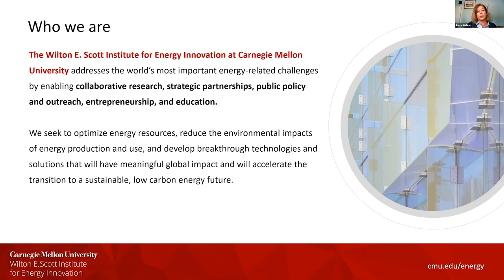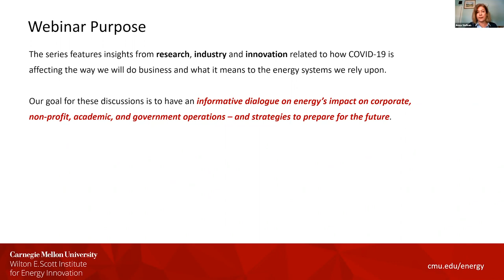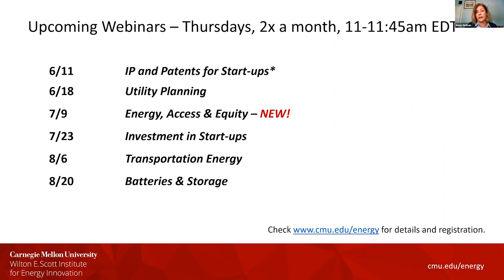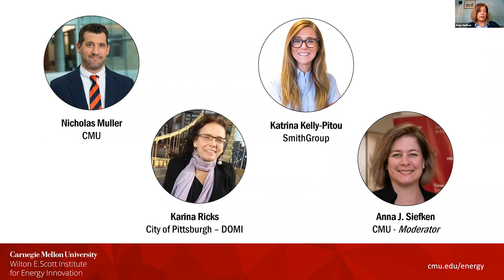Energy, Resilience, and COVID-19 Webinar Series | Webinar #4: Infrastructure Planning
As we begin to plan for the recovery phases of COVID-19, how will innovation play a role in the restoration of our economy and the adaptation of a zero-carbon future? In our fourth installation of the "Energy, Resilience and COVID-19" webinar series, we examined how social, environmental and technical resiliency frameworks can better prepare our energy systems. The following panelists shared their insights on the next wave of innovation:

- Katrina Kelly-Pitou, Economics & Energy Systems Strategist - SmithGroup
- Nicholas Muller, Associate Professor of Economics, Engineering, and Public Policy; Lester and Judith Lave Development Chair in Economics, Engineering, and Public Policy - Carnegie Mellon University
- Karina Ricks, Director, Department of Mobility and Infrastructure - City of Pittsburgh

This discussion was moderated by CMU Scott Institute for Energy Innovation Executive Director Anna. J. Siefken.

For upcoming events, visit cmu.edu/energy.